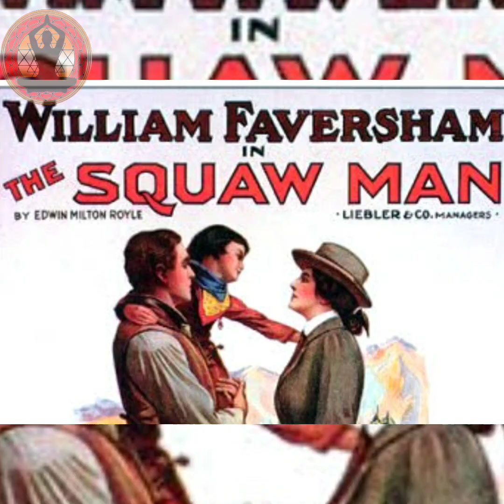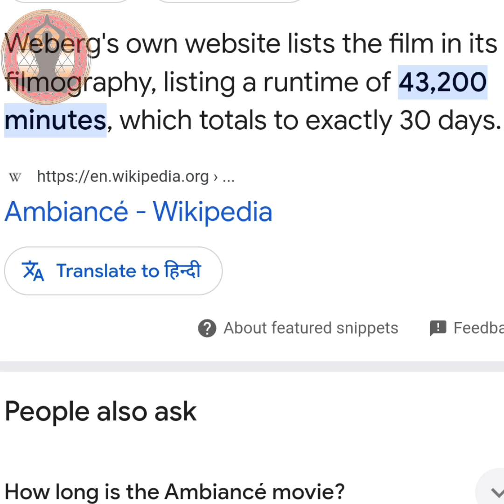(English Version) Deception and Lies about Films? Here is the Truth!!!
This video is different from regular content of Sanatan Shakti, here we give a brief history of Films around the world.